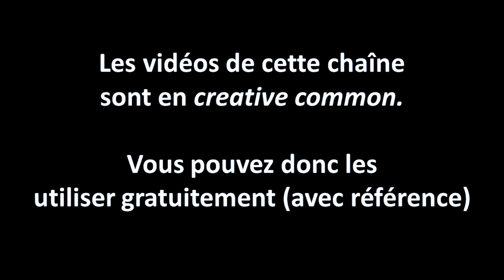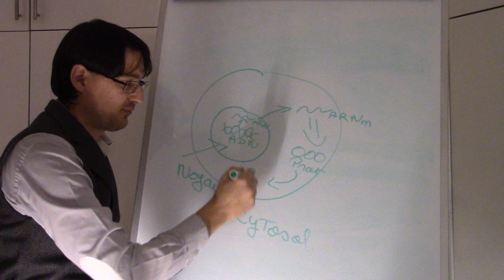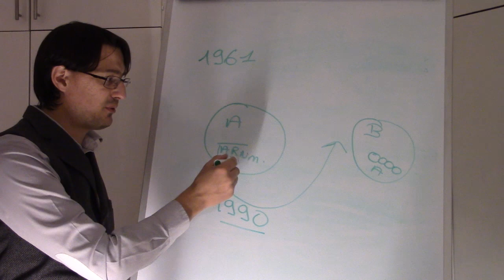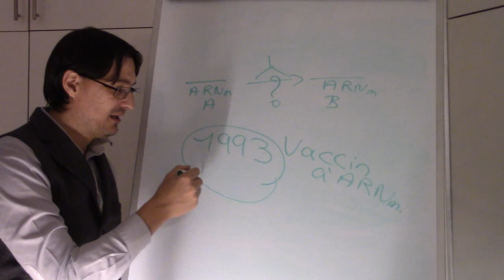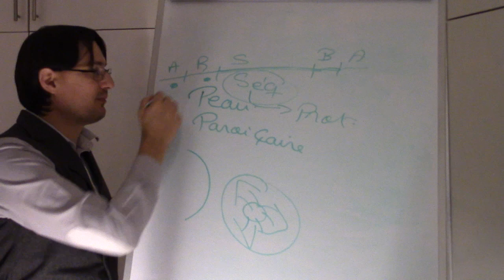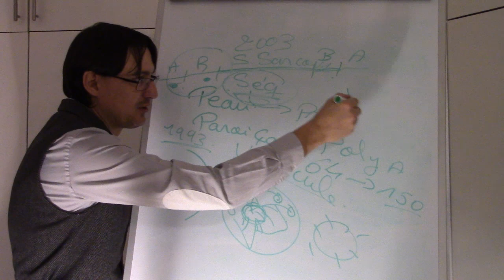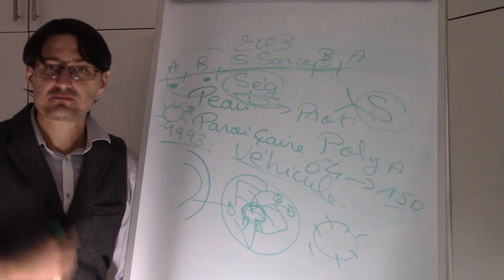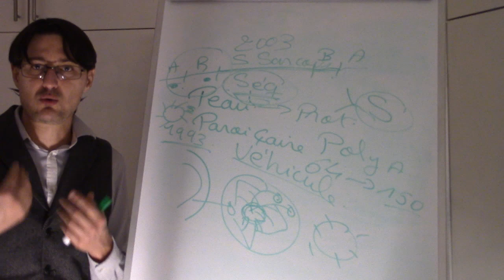NON LES VACCINS CONTRE LA COVID-19 N'ONT PAS ETE MIS AU POINT EN 9 MOIS!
Dans une précédente vidéo, je vous ai expliqué l'historique de la vaccinations anti sars-cov2, vous ai indiqué les différents modéles et suis entrés dans les détails pour les vaccins à ARNm.

Aujourd'hui, dans une vidéo plus simplifiée, je vous explique les raisonnements qui sous tendent à ces récentes avancées. Du coup, nous allons mettre à mal certaines idées reçues.